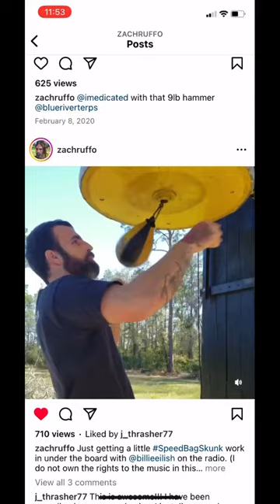Speed Bag Skunk Zach Ruffo FL, USA. SB DOB Summer 2006 insta/tok/YouTube